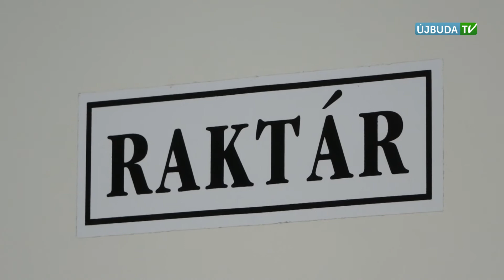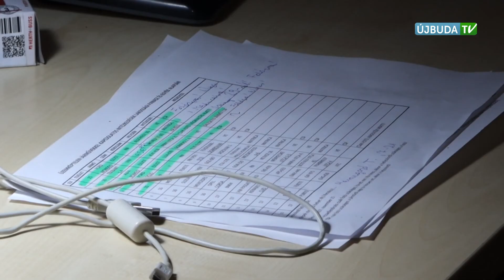ÚJBUDAI MOZAIK: Átadták a közterület-felügyelet új épületrészét (2017.11.27.)